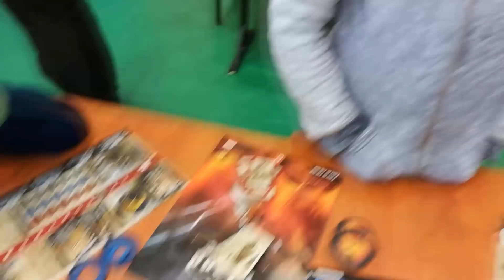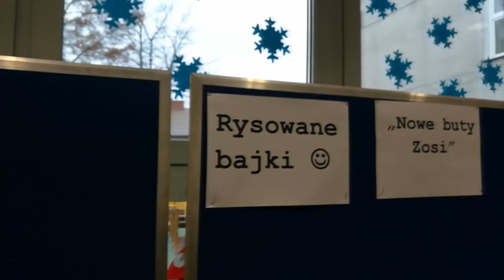Bieg Mikołajów dla Oliwiera (09.12.2018)